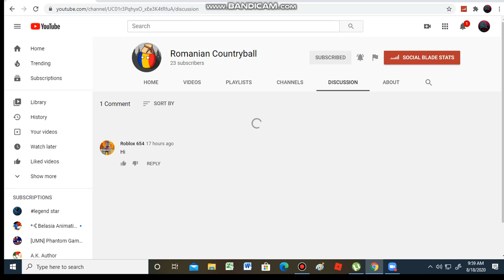Pls Sub to Romanian Countryball